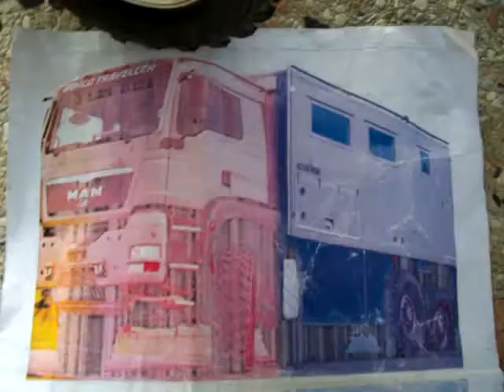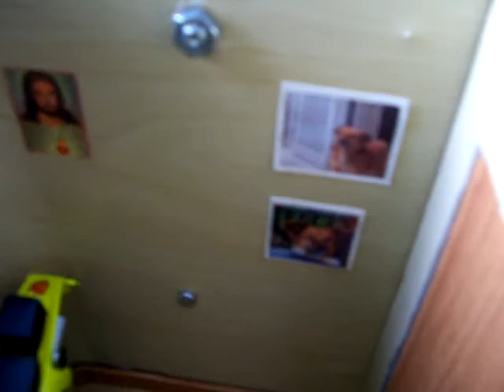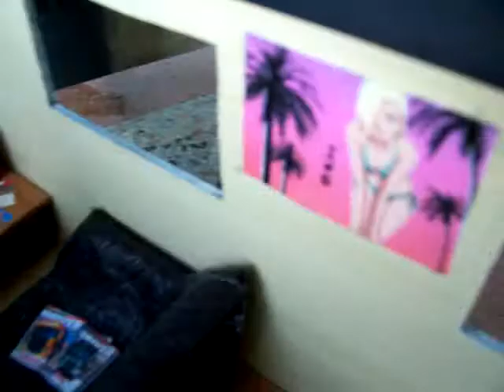man expedition scaler truck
dopo 4 mesi di lavoro è nato AAron v2, mezzo dedicato al mio cane scomparso il 20/01/2010.

il mezzo è quasi finito

tutto autocostruito. la cabina è fatta da due bruder tagliate e incollate, il cassone posteriore è fatto in forex come tutto il resto.

passaggi della costruzione

after 4 months of work was born AAron v2, half dedicated to my dog ​​died on 20/01/2010.

the medium is almost finished

all homemade. The cabin is made ​​of two Bruder cut and paste, the rear body is made in forex like everything else.

steps of the construction

tutti i diritti riservati ai produttori della canzone.